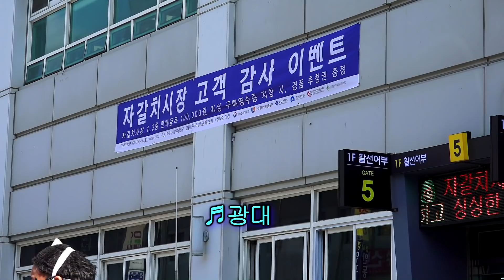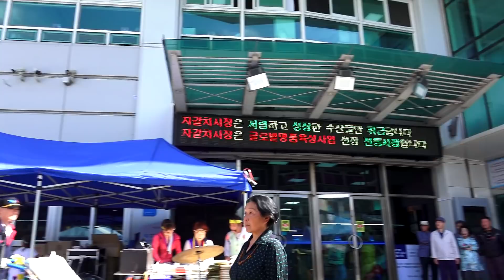품바양푼이 - 연모,추억의소야곡,보약같은친구,아미새,남자라는이유로,한방에훅간다,항구의남자 외 (2018, 자갈치시장 고객감사이벤트행사공연)